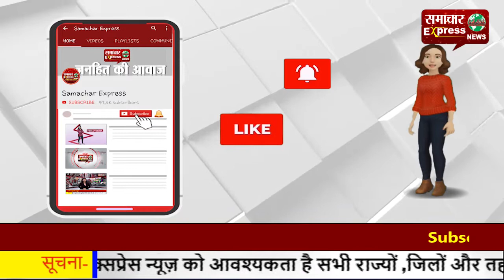26 जनवरी को जो हुआ वो सरकार का है फेलियर शैलजा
26 जनवरी को जो हुआ वो सरकार का है फेलियर शैलजा
Follow my wap site :